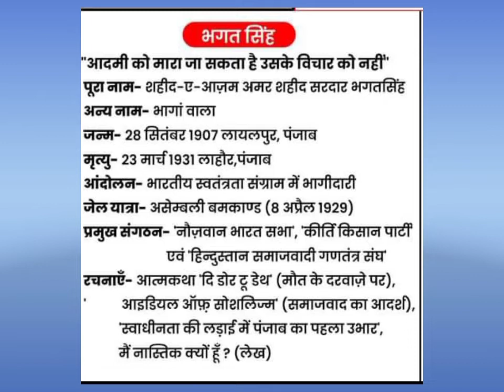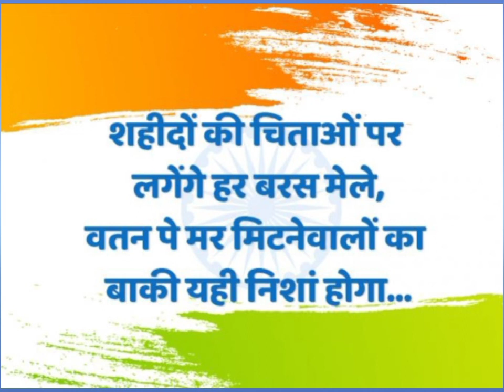शहीदों को नमन : भगत सिंह, सुखदेव, राजगुरु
This video is in memory of shahid Bhagat Singh, shukdev and rajguru. Some important points are discussing here with all of you